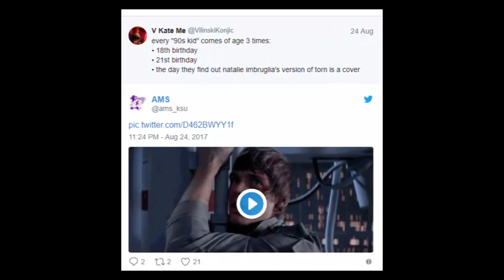The terrible secret behind one of the ‘90s’ greatest pop songs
They’re all out of faith.

Twitter users have reacted with shock to a tweet explaining that singer Natalie Imbruglia’s 1997 hit single “Torn” is, in fact, a cover.